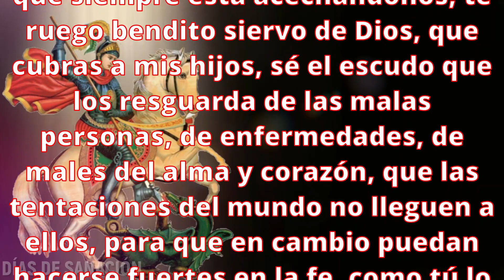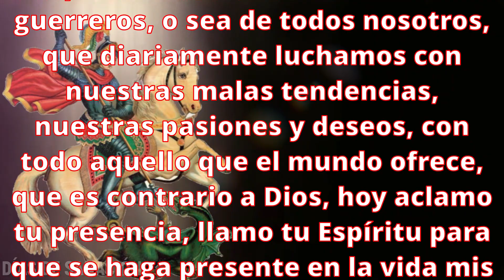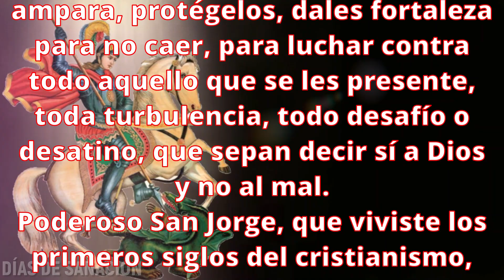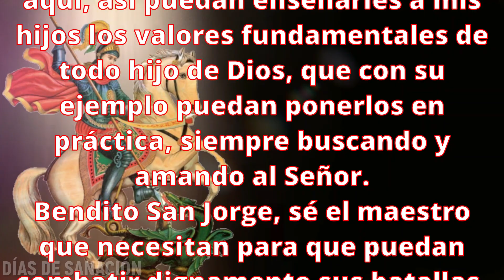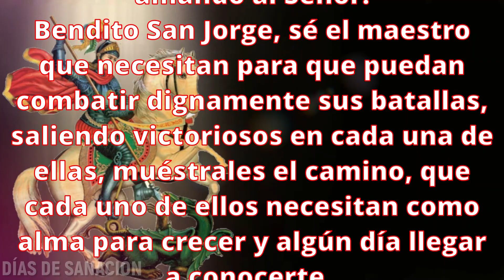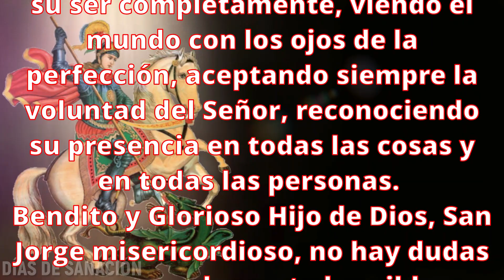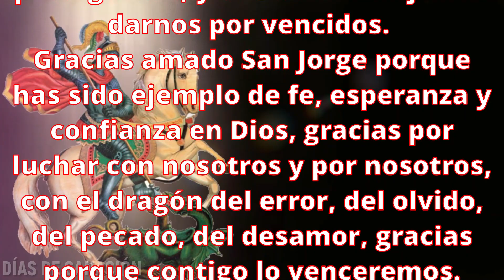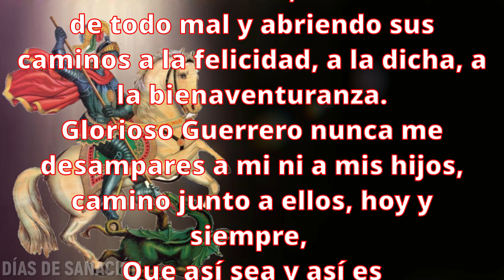🙏Oración a San Jorge por los Hijos para Alejarlos de todo Mal y darles Protección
Oremos esta Oración al Glorioso Guerrero San Jorge para Alejar todo Mal de nuestros Hijos, para que nunca los desampare y camine junto a ellos dándole su Protección para siempre.  Confiemos en su poder, aclamando que coloque su escudo y espada frente a ellos para que detenga todo lo que está por hacerles daño en su vida cotidiana.

🙏Por caridad puedes compartir esta oración en forma de Unión, te daré las Gracias infinitas, y porque en unos instantes muchas personas estarán orando por ti también, hazlo con Fe, confío en ti, Dios te ama💖

DÍAS DE SANACIÓN-ORACIONES

Prohibido realizar Copia SIN LA AUTORIZACIÓN DEL CANAL. Conllevará a un REPORTE con YouTube y La Sanción Correspondiente.

Si ésta MILAGROSA ORACIÓN te ha ayudado, por favor Regálame un ME GUSTA y compártela con aquellas personas necesitadas de un MILAGRO.